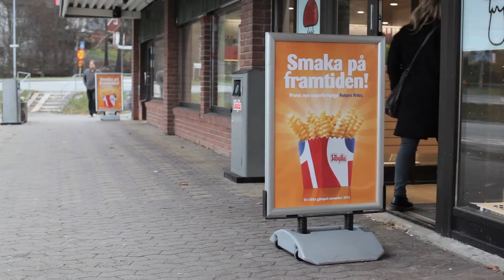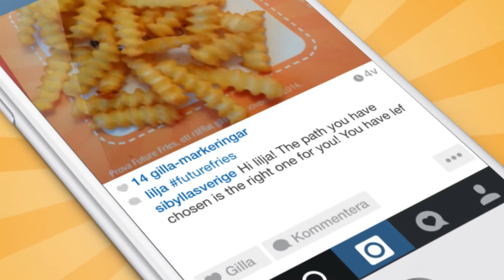ambient marketing - Future Fries – Taste The Future